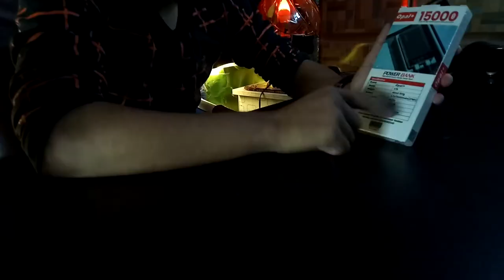15000 mAh Power Bank | Cheapest Power Bank in Pakistan | Low Price Power Bank | Hammad 946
Hairdressing Barber Kit and Machine Kit For Men in 2022 in Pakistan 😊 || Full Review and Unboxing by Hammad 946.
𝐇𝐞𝐥𝐥𝐨 𝐄𝐯𝐞𝐫𝐲𝐨𝐧𝐞,😊
 In This video, I tell you about 15000 mAh Power Bank | Cheapest Power Bank in Pakistan | Low Price Power Bank in Pakistan 2022